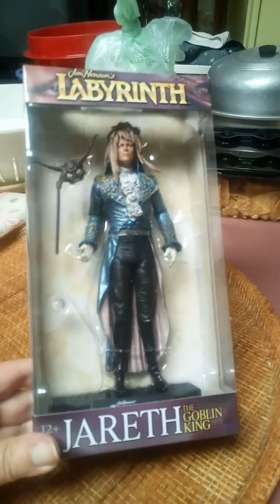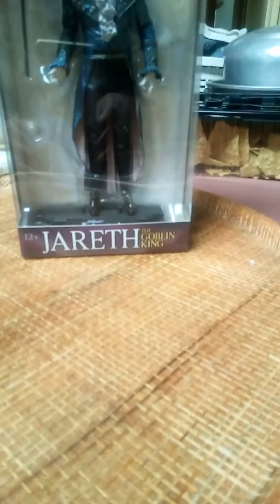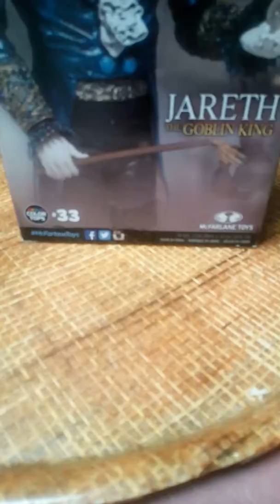Unboxing of David Bowie Jareth the Goblin King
This an unboxing video of Jareth the Goblin King from Jim Henson's Labyrinth. He was played by David Bowie.